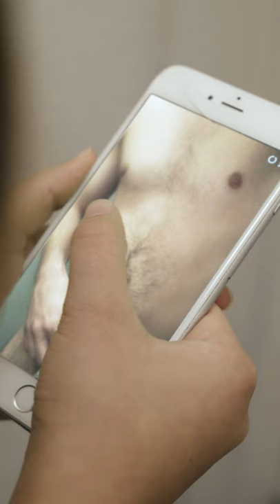Är det delbart? – att skicka oönskade nakenbilder kan vara brottsligt 9:16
Att skicka oönskade nakenbilder kan vara brottsligt. Filmen är en del av polisens brottsförebyggande arbete för att öka kunskapen om och förebygga sexualbrott mot barn på nätet. Mer material och information finns på